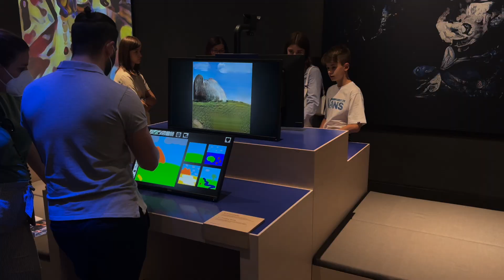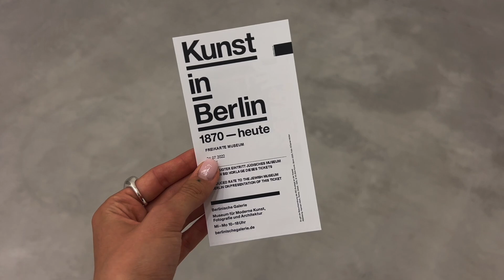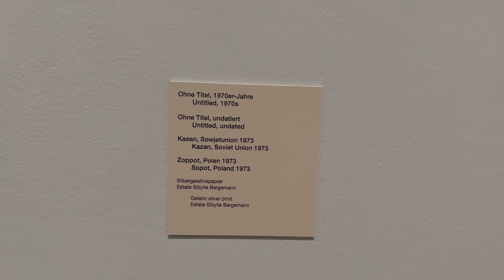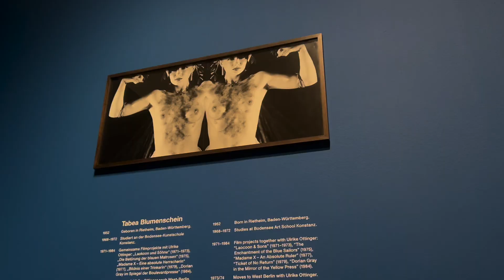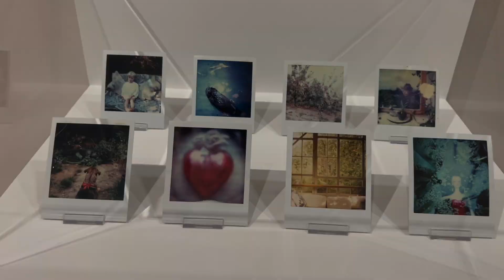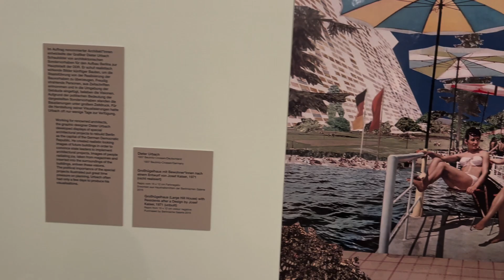Как и чем я делаю свою укладку / Berlin PRIDE / Футуризм и берлинская галерея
00:00 - Intro
01:25 - Как я делаю свою укладку стайлером от Philips
09:46 - Berlin PRIDE
24:02 -  Музей Futurium
16:49 - Берлинская галерея